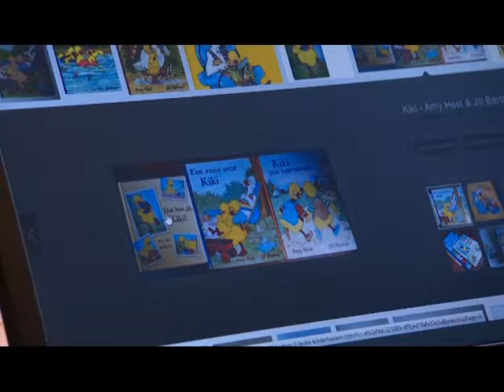Gelderland helpt - Het grote boek van Kiki